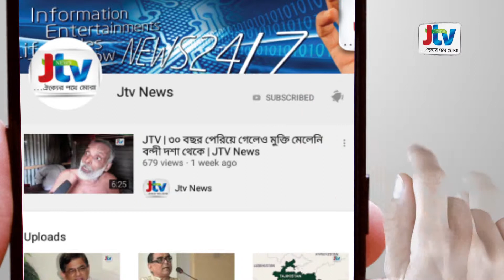JTV | ঝুম বৃষ্টি মাথায় রাজধানীবাসীর ঈদের নামাজ আদায় | JTV News